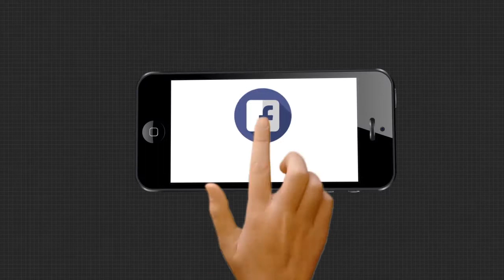ମହାରଥୀଙ୍କ ବିୟୋଗରେ ଶୋକ ପ୍ରକାଶ କରିଲେ ପ୍ରଦୀପ ବଳ ସାମନ୍ତ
ଯାତ୍ରାମହାରଥୀ, କଲିଙ୍ଗଗଣନାଟ୍ୟ ଉପଦେଷ୍ଟା ତଥା ପିପିଲି ବିଧାୟକ ଶ୍ରୀଯୁକ୍ତ ପ୍ରଦୀପ ମହାରଥୀଙ୍କ ବିୟୋଗରେ ଗଭୀର ଶୋକ ପ୍ରକାଶ କରିଛନ୍ତି ଶିବାନୀ ଗଣନାଟ୍ୟର ଉପଦେଷ୍ଟା ତଥା ଭାରତୀୟ ଜନତା ପାର୍ଟି ର ସୁକିନ୍ଦା ବିଧାୟକ ପାର୍ଥି ଡକ୍ଟର ପ୍ରଦୀପ ବଳ ସାମନ୍ତ.
ArgusNews Odisha Pradeepmaharathy_Death Watch all the current, latest and breaking news only on "TheArgus.in" LIVE TV. The one-stop destination for LIVE news on politics, entertainment, sports, gadgets, and business.